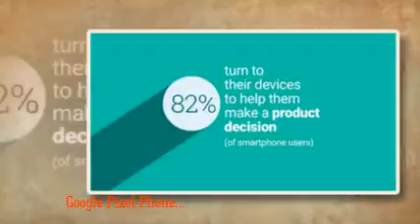Weather 24 Live